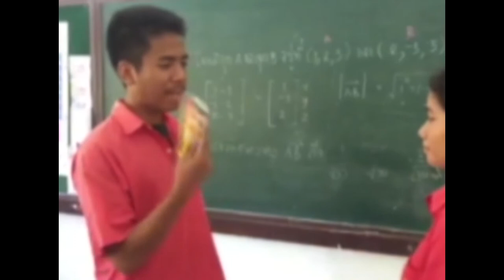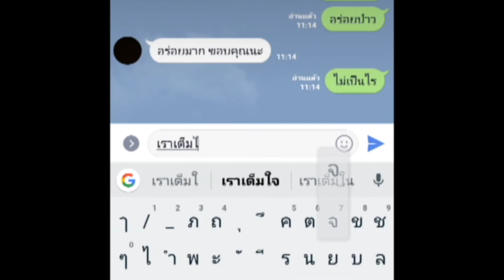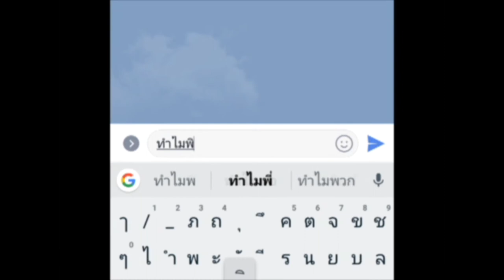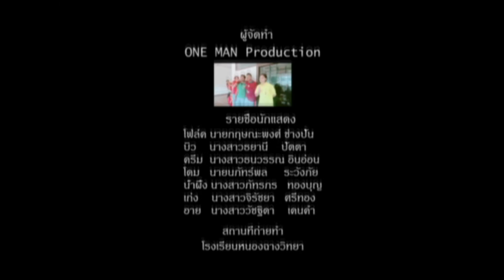One Man And Fan Club